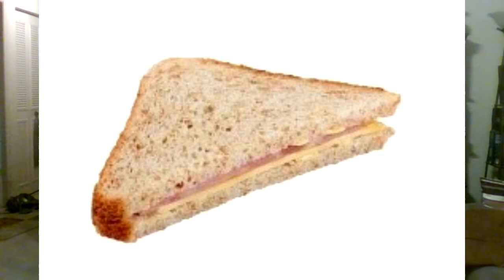WWE RAW 4/25/2022 2 Big returns and a Thank you Randy Orton moment